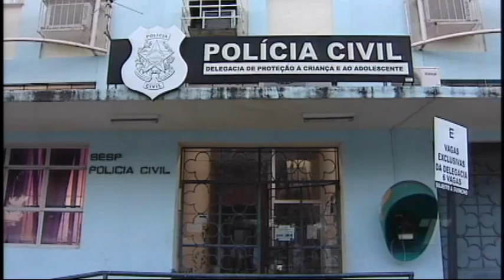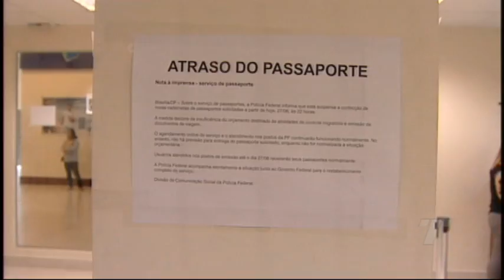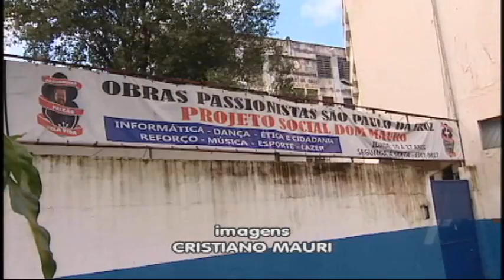TN 2ª Edição 25/ 07/ 2017